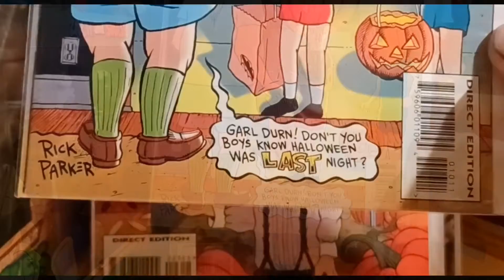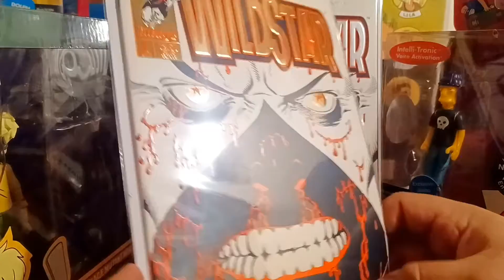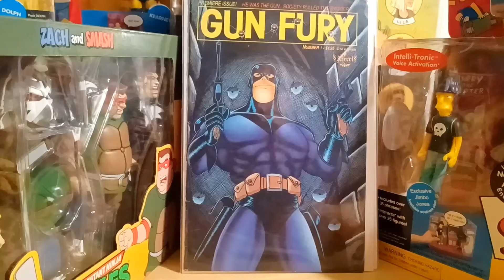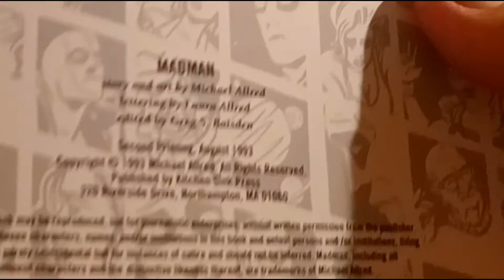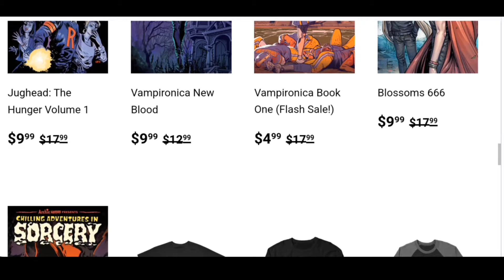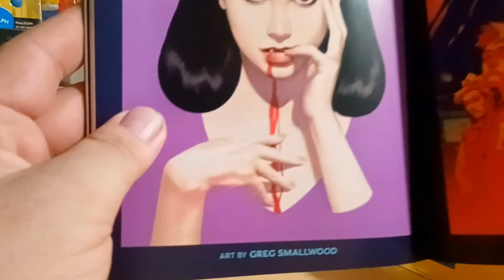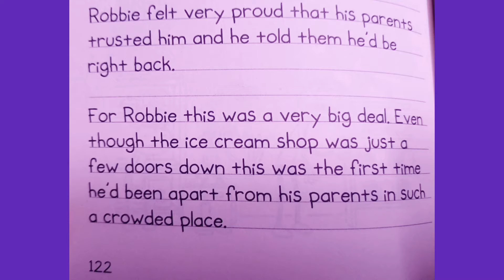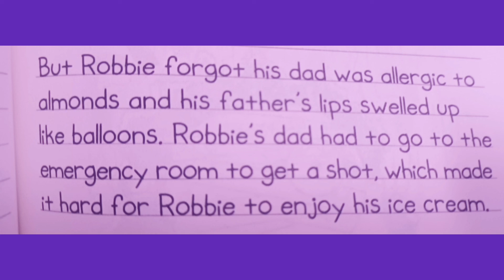Rig's Halloween Speculator Jamboree